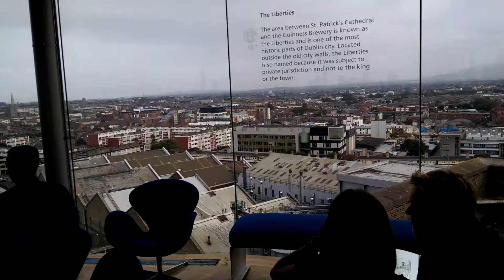Top of Guiness Factory